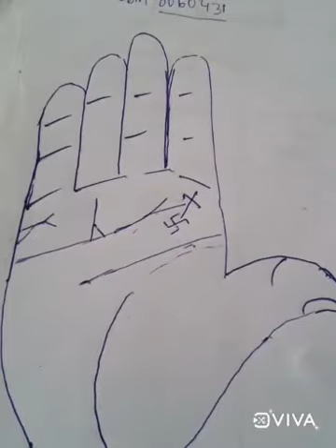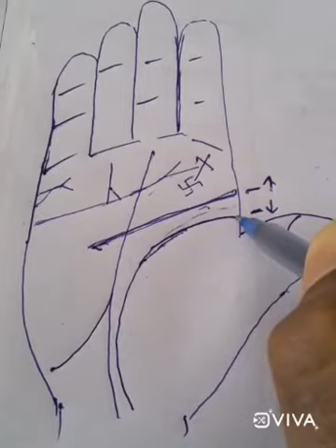Love marriage Arrange marriage प्रेम विभाग की हस्तरेखा, भाग 2